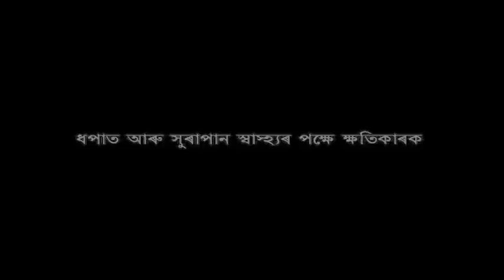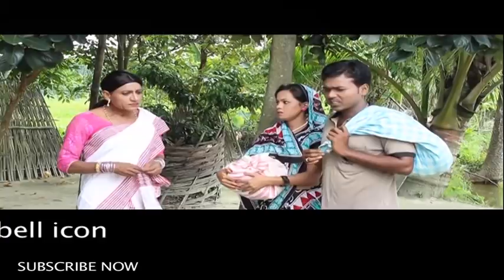OI KHAPLA EPISODE 65